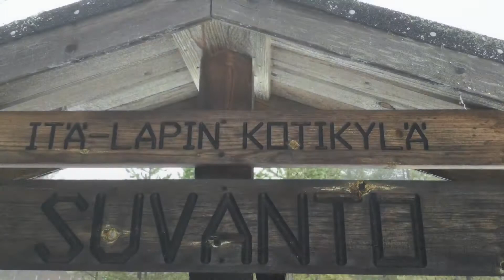Suvanto village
Presented by Pelkosenniemi school, Pelkosenniemi, Finland
Year 5 and 6 pupils, teacher Anni-Mari Kantoniemi
as part of the project Youth for Cultural Heritage, by Europa Nostra